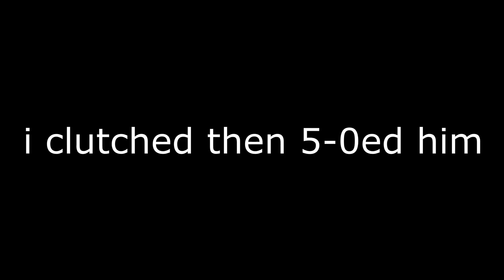OW GOD... I CLUTCHED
cool clutch

pack:  nebula 16x by looshy
overlays: Kanji bridge overlay by cesmic
                 Skyoverlay3.11 by l33tfox

Don't mind these:
hypixel Bridge, hypixel shorts, shorts, hypixel bridges,  bridge, hypixel duels,
Buckybarr, speedtoggled,  pehrry, cruh, parihs, ireply, onils, cheetah, stillmad,
Imblitz, jirz, Wez, cesmic, xin69